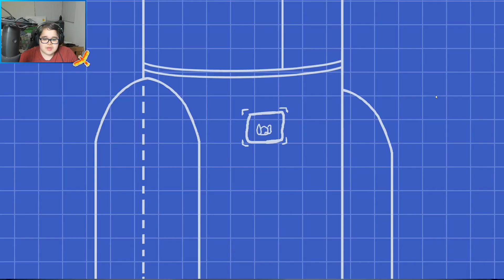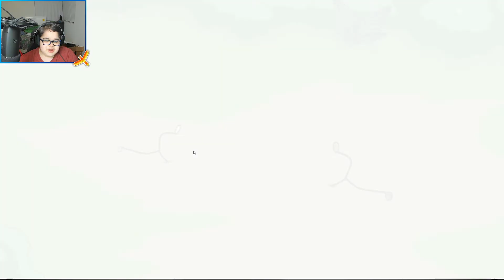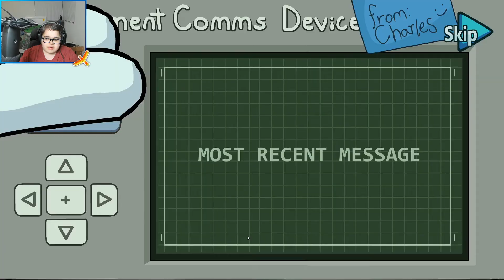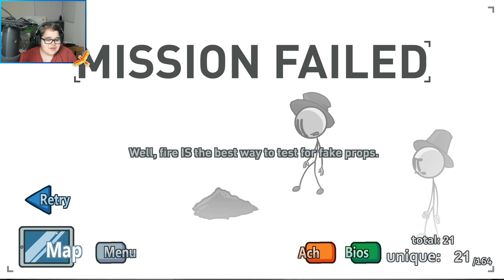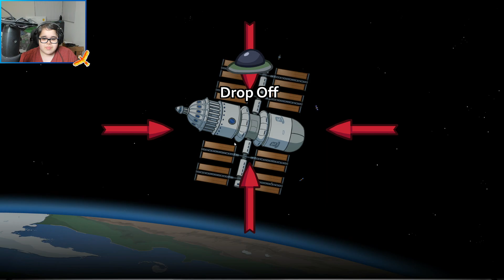LOSING THE GREATEST MAN EVER !!! | Completing the Mission Part 1 - The Henry Stickmin Collection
Today we finally play Completing the Mission in Henry Stickmin and we have a sad ending where we lose one of the greatest man in the game :(